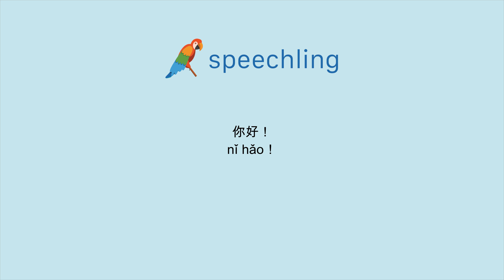How to say "Hello." in Chinese (Simplified)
Male Voice:
你好！

Female Voice:
你好！

Male Voice Translation:
Hello.

Female Voice Translation:
Hello.